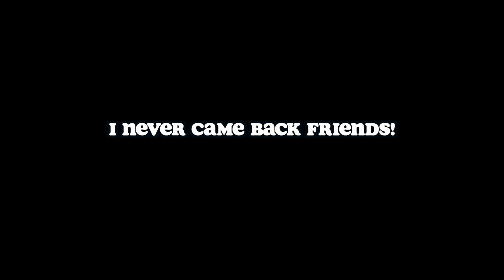Productive Day In My Life: Growing my GLUTES, Oxyshred REVIEW, FAV STARBUCKS drink & MORE!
Welcome to another vlog-ish style video!
I reviewed EHP LABS Oxyshred NON-STIM Kiss My Peach 🍑 Flavor and the Vanilla Chai Blessed Protein. I share my favorite Starbucks drink as well as show you how I take pictures for Instagram.

Upcoming Videos:
🦋 Nasty Fit Haul
🦋 Alphalete Biggest Launch Yet Haul Video

⏰ Time Stamp:
3:50 EHP Labs Review
5:40 Oxy-Shred Non-Stim Kiss My Peach

Measurements:

Bust: 36"

Waist: 31"

Hips: 41"